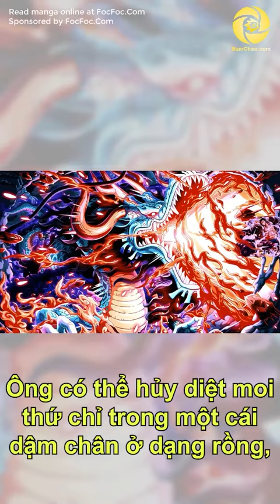Top những trái Zoan thần thoại mạnh nhất trong One Piece (P2)